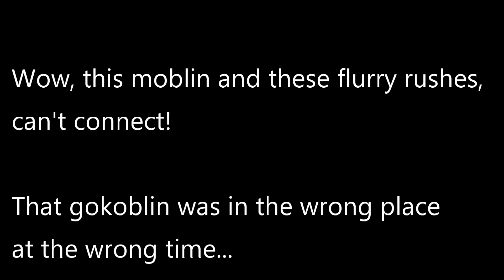BotW MM - Really fun fight with 2 Silver moblins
A few different notable and fun things happened during this fight with two silver moblins. Funny ending after all of that, too!